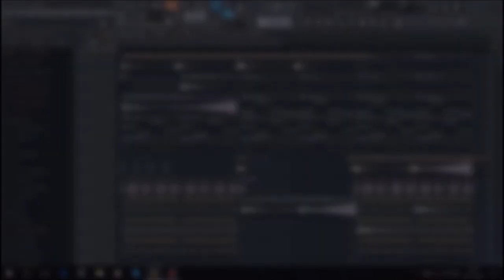Dj Russo - Emotional Song #80